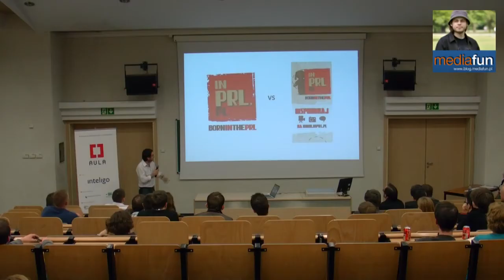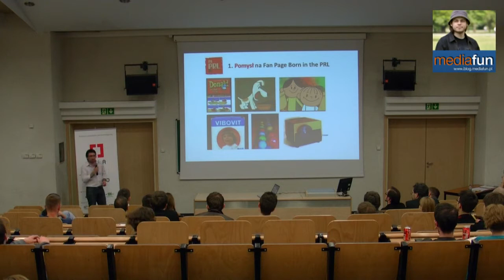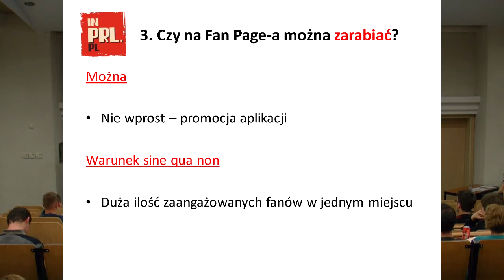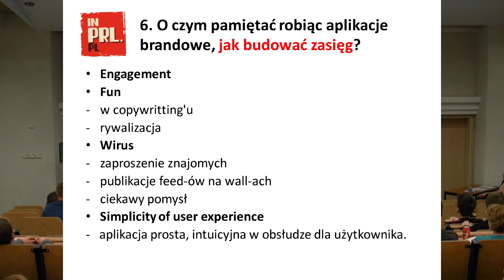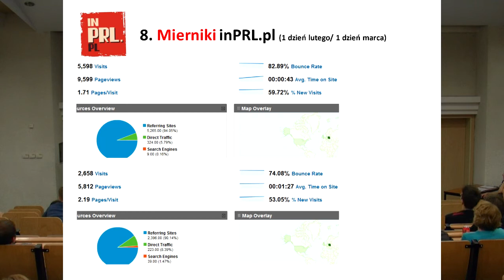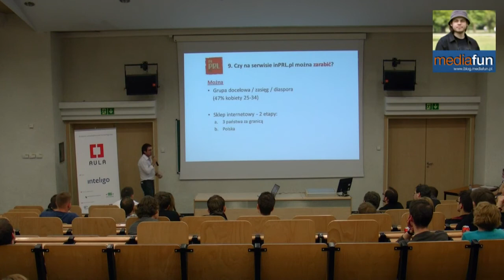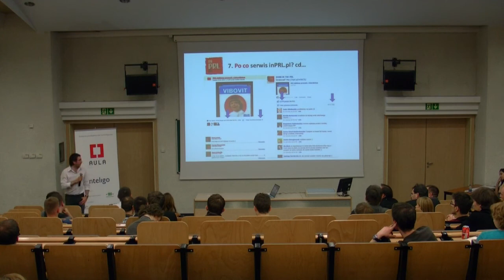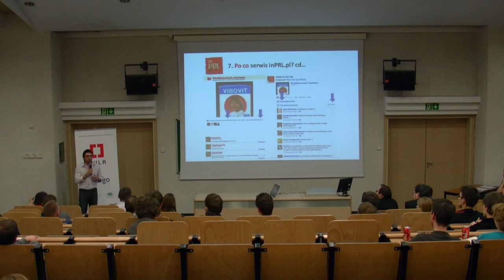Aula Polska #63: Artur Racicki - inPRL.pl vs fan page Born in the PRL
Aula Polska #63: Artur Racicki - inPRL.pl vs fan page Born in the PRL. Co było pierwsze jajko czy kura?